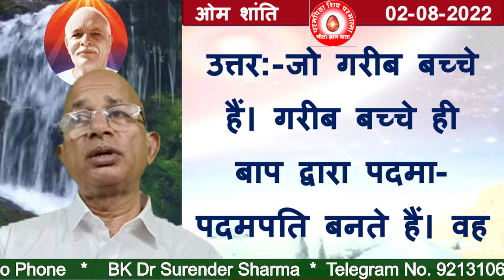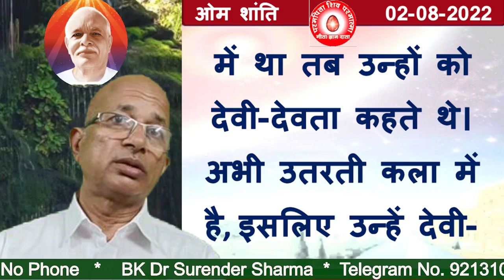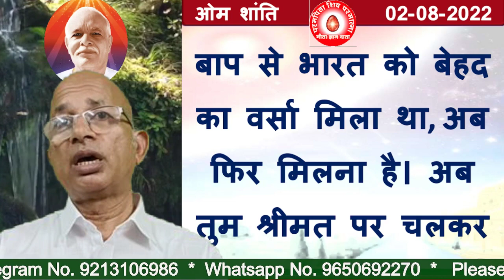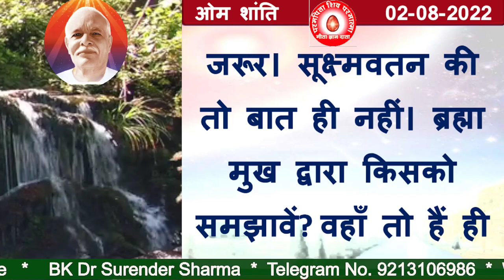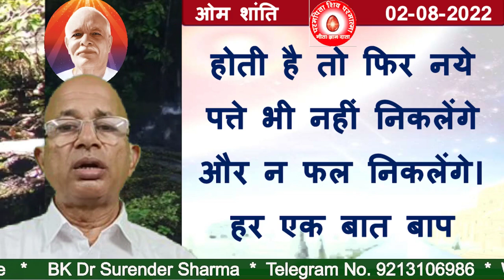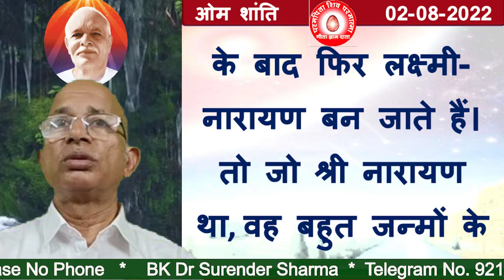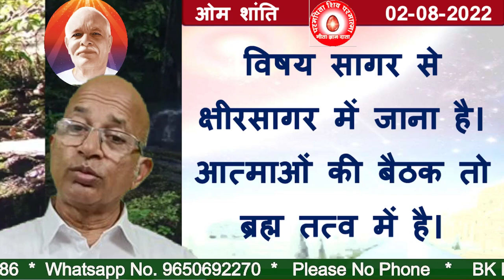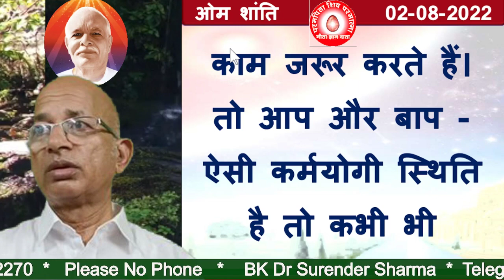02/08/2022/आज की मुरली/रंगीन बड़े बड़े अक्षरों में पढ़ें, सुने और मंथन करें/BK Dr Surender Sharma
TODAY MURLI
BK MURLI
LIVE MURLI